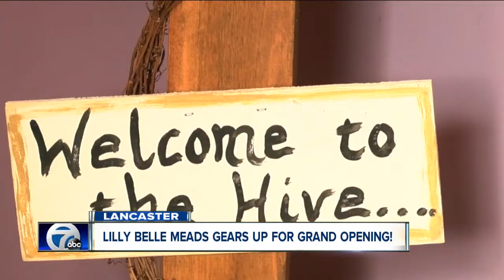Lilly Belle Meads saves bees while serving the community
There’s a new meadery in town - and their focus - conserving bees. While they opened doors back in September, Lilly Belle Meads in Lancaster is hosting its official grand opening  in just under a week - an opportunity for the WNY community to try, learn and expose themselves to the power of bees.